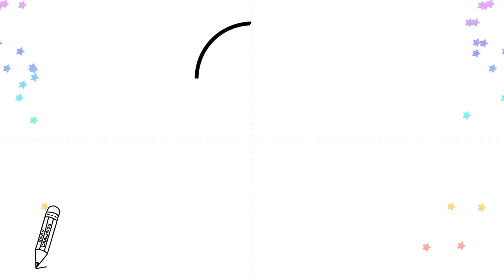How to Draw a Cute Easy Lollipop for Kids Step by Step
how to draw a christmas lollipop,
cute drawing,
drawing tutorial,
drawing easy,
drawing art,
drawing and coloring,
Draw,
Drawings,
Basic Drawings,
Simple Drawings,
Drawings Lessons,
Line Drawings,
Cute Drawings.
Easy Drawings,
Simple Drawings,
Kids Drawings,
Dibujar,
Dibujos,
Dibujos básicos,
Como dibujar,
Dibujos Sencillos,
Cómo colorear,
Cómo colorear,
Dibujos bonitos.
Dibujos Sencillos,
Dibujos Sencillos,

Desenhar,
Desenhos,
Desenhos básicos,
Como desenhar,
Desenhos Simples,
Como colorir,
Como colorir,
Desenhos bonitos.
Desenhos fáceis,
Desenhos Simples,
Desenhos infantis,

Dessiner,
Dessins,
Dessins de base,
Comment dessiner,
Dessins simples,
Comment colorier,
Comment colorier,
Dessins mignons.
Dessins faciles,
Dessins simples,
Dessins d'enfants,

Disegnare,
Disegni,
Disegni di base,
Come disegnare,
Disegni Semplici,
Come colorare,
Come colorare,
Disegni carini.
Disegni facili,
Disegni Semplici,

Рисовать,
Рисунки,
Основные чертежи,
Как рисовать,
Простые рисунки,
Уроки рисования,
Чертежи,
Как раскрасить,
Как раскрасить,
Симпатичные рисунки.
Легкие рисунки,
Простые рисунки,
Детские рисунки,

رسم،
الرسومات،
رسومات أساسية ،
كيف ترسم،
رسومات بسيطة
دروس الرسم
رسومات الخط ،
كيف تلون ،
كيف تلون ،
رسومات لطيفة.
رسومات سهلة
رسومات بسيطة
رسم سهل جدا ،
رسومات للمبتدئين ،
رسومات الاطفال

चित्र,
आसान चित्र
सरल चित्र,
ड्राइंग क्लास,
रेखा चित्र,
कलर कैसे करे,
प्यारा चित्र।
आसान चित्र,
सरल चित्र,